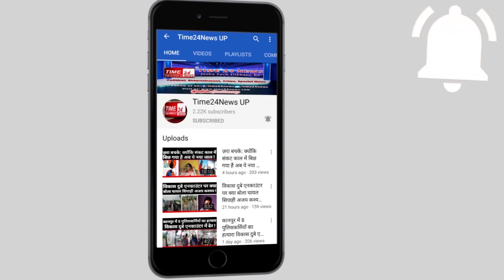जवान बहु का बुज़ुर्ग ससुर पर आया दिल, बेटे को छोड़ बाप से की शादी